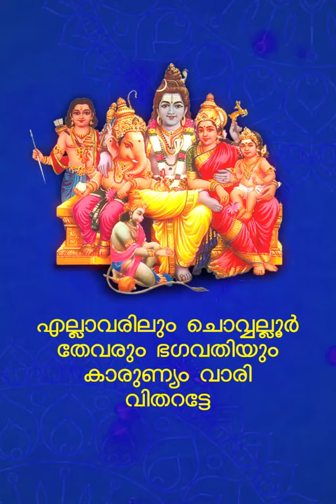കർപ്പൂരാദി ദ്രവ്യകലശം,ചോവല്ലൂർ ശിവക്ഷേത്രം ജൂൺ 9 മുതൽ 19 വരെ.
കർപ്പൂരതി ദ്രവ്യകലശം 2024.ചോവല്ലൂർ ശിവക്ഷേത്രം.ജൂൺ 9 മുതൽ 19 വരെ